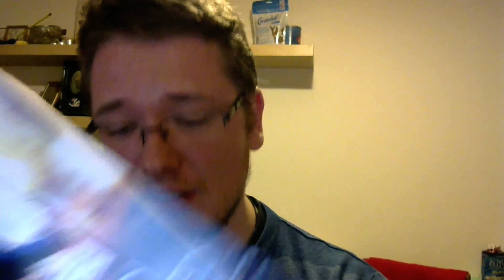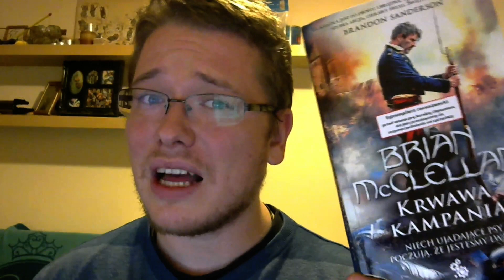Fantastyczna Książka - Krwawa Kampania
Drugi tom Trylogii Magów Prochowych Briana McClellan'a